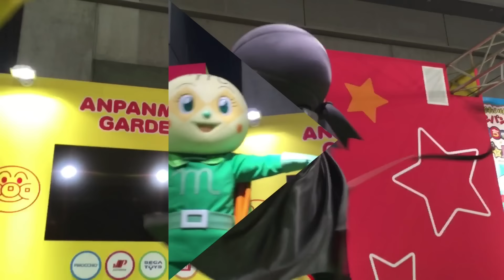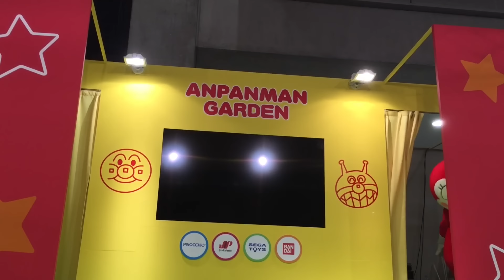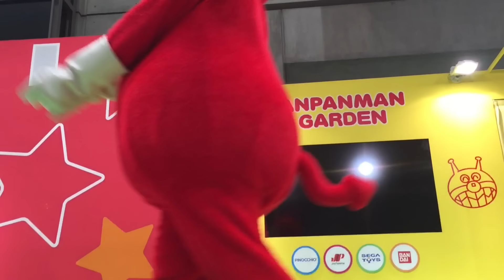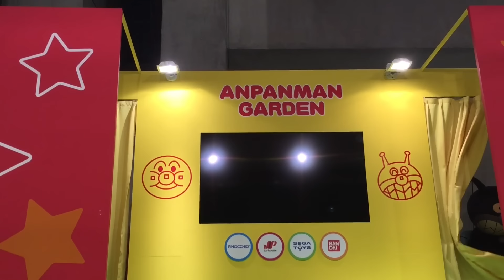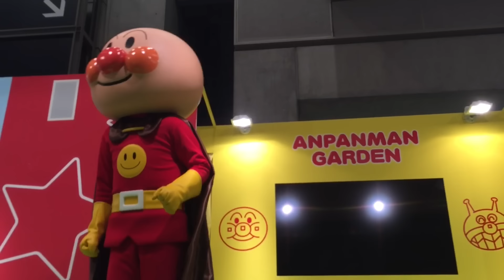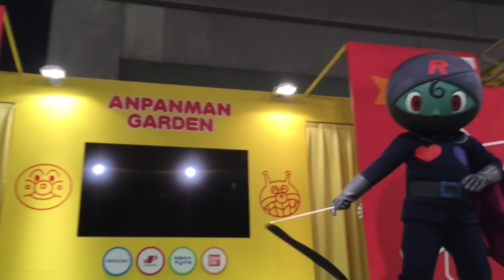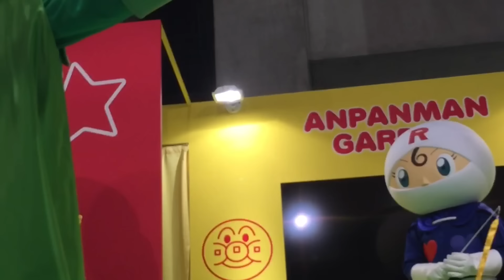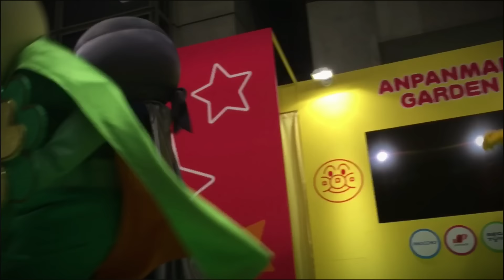アンパンマンショー アニメ【ロールパンナとななつばのクローバー】編集済 最前列 高画質 キャラクターショー Anpanman show HD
ブラックロールパンナちゃんがショーに登場！
かっこよすぎる。ばいきんまんにばいきん草のエキスをかけられた、　ブラックロールパンナちゃんの運命は！
出演はアンパンマン、ばいきんまん、ドキンちゃん、メロンパンナちゃん、ロールパンナちゃん、ブラックロールパンナちゃん
関連動画
アンパンマンショー 【クリームパンダのおつかい大作戦】編集済 最前列 コキンちゃん Anpanman show

アンパンマンショー【アンパンマンとカレーなヒーロー】編集済 最前列 高画質Anpanman show

アンパンマンショー【みんなでさがそう！ゆめの花】 キャラクターショー 電車もくるよ

アンパンマンショー アニメ 歌詞 最前列 てっかのコマキちゃん キャラクターショーAnpanman Show